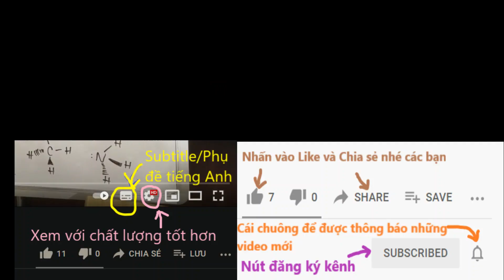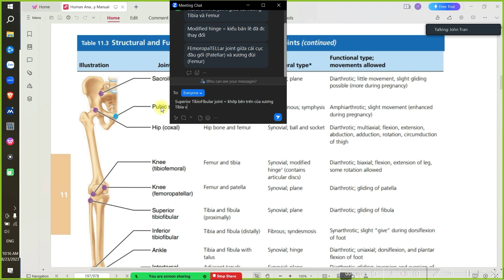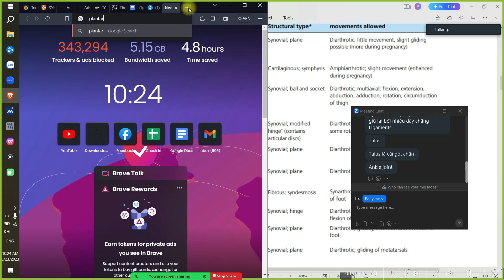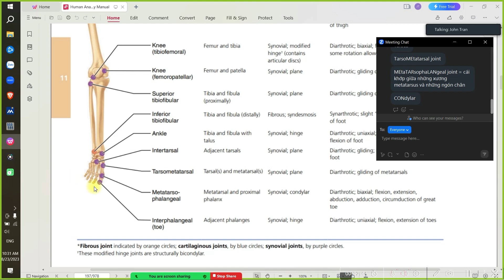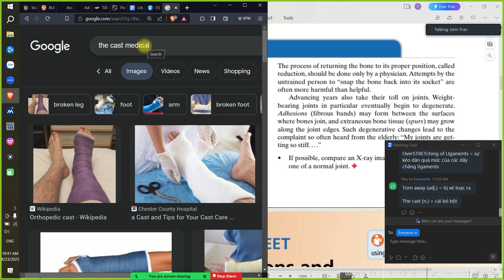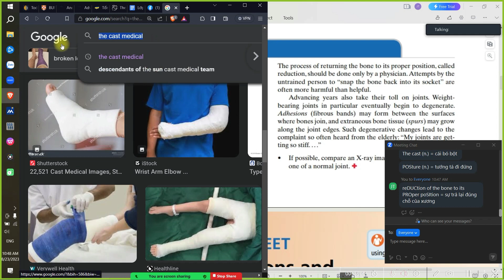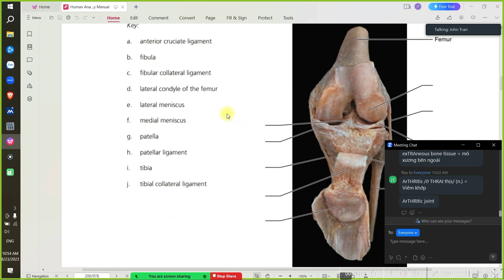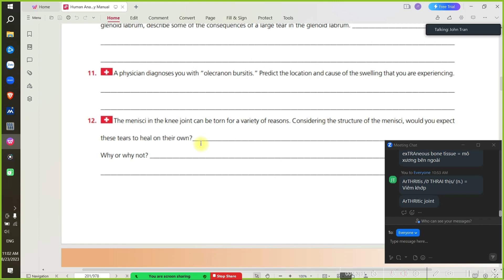Anatomy & Physiology class on 23rd August 2023 - Khớp trong cơ thể + bệnh về khớp